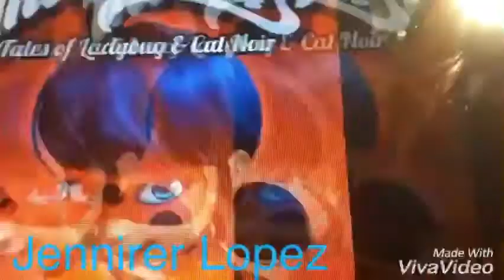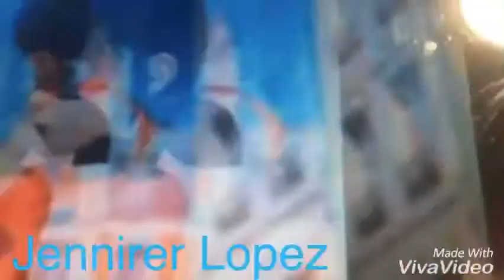❤️клип❤️-леди баг и супер кот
Я сама делала
Ну как видео